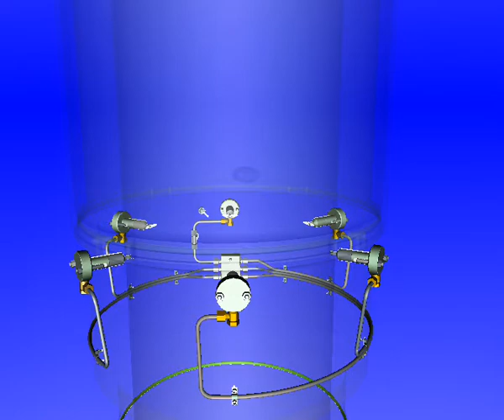Liner animation to understand cylinder lubrication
Understanding cylinder lubrication in a liner